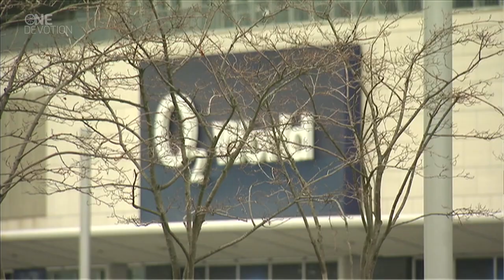Focus on: Cliff Hammonds, Alba Berlin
Playing in the Turkish Airlines Euroleague is a privilege in so many ways. Players live in and visit some of the most prestigious cities on Earth…places that are world-renowned for their culture, tradition and history. One player who appreciates his Euroleague experience from a unique point of view is Alba Berlin guard Cliff Hammonds, who in addition to playing basketball at his university, studied to become an architect, too.